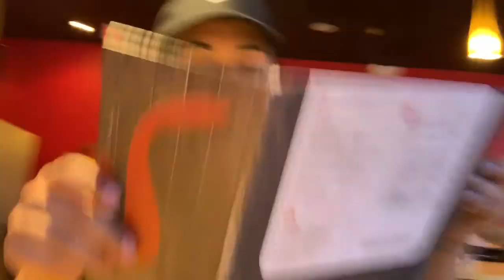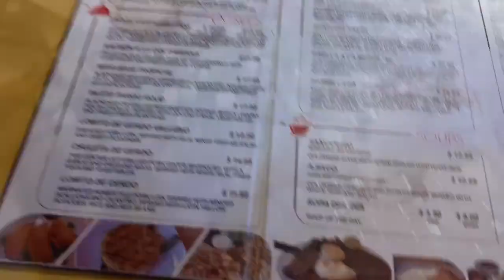Miami vlog! // Lost in Miami!🤦🏽‍♀️ Trip with the bestie😆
follow us around on our first trip together to Florida!

David's Instagram : daavidd___